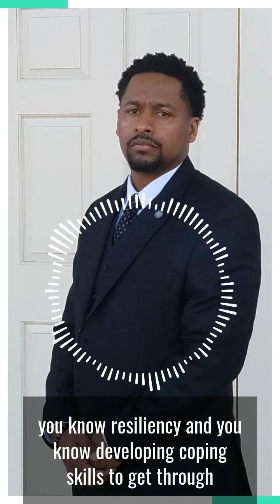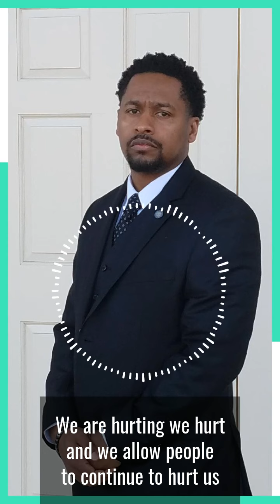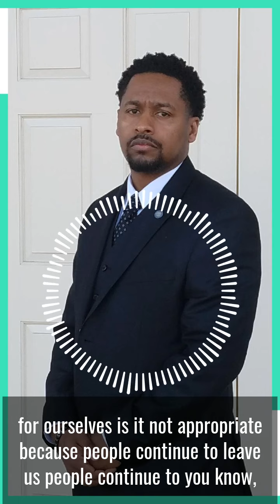Get out of your own way!!!